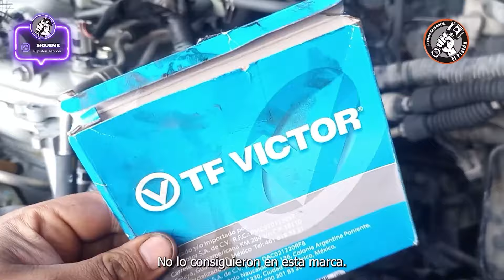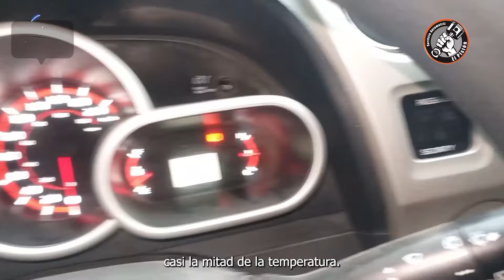Toyota Matrix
Cuando insertar un retén de cigüeñal sale mal y terminas con un cochinero